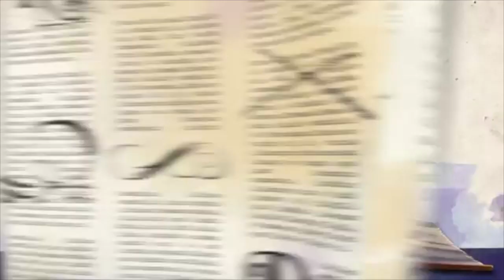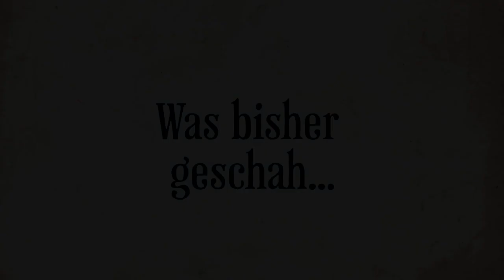Ever After High™ Deutsch | Das Thronfest | Ep. 1 | Kompilation